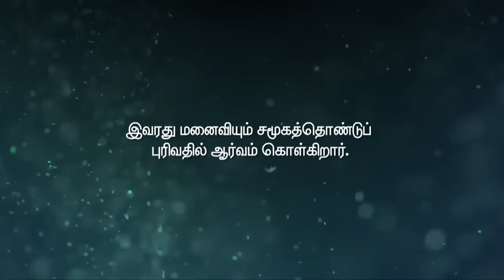Thiayagarajah S/O Karthigesu's story (Tamil)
Mr Thiayagarajah worked as a Public Health Inspector for 38 years. He was part of the team that developed the licensing system for hawkers, and worked on shifting street hawkers into proper hawker centres. During Singapore's formative years, he inspected hawker centres for signs of mosquito breeding and to ensure they remained sanitary. Besides this, Mr Thiayagarajah has also been a grassroots leader for 33 years, starting off as an RC member in 1979. Mr Thiayagarajah and his wife found satisfaction in helping the community and still continue to serve today, conducting exercise classes and dance classes for the elderly in their community.